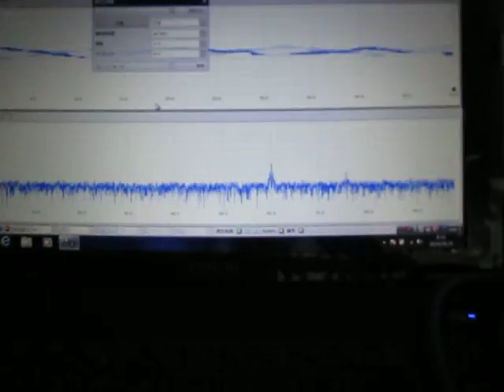超音波システム研究所 ultrasonic-labo